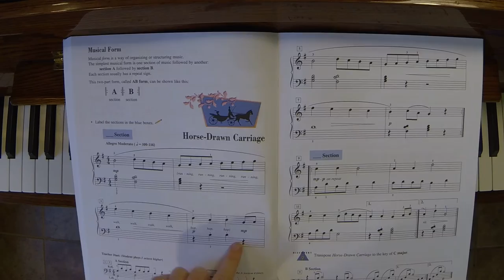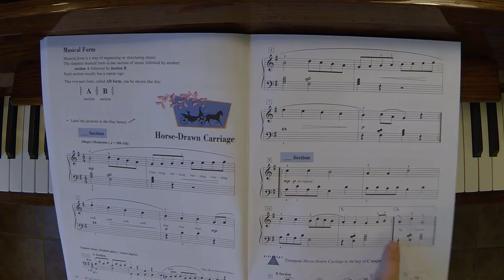Horse Drawn Carriage- Piano Adventures/2B/Lesson Book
Sheet music available here!